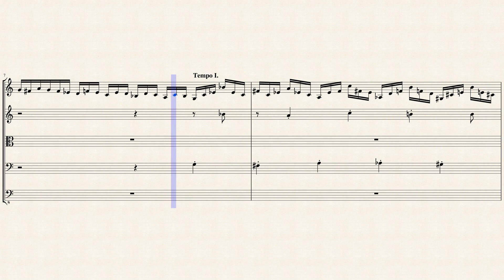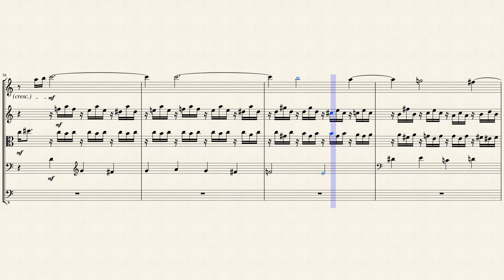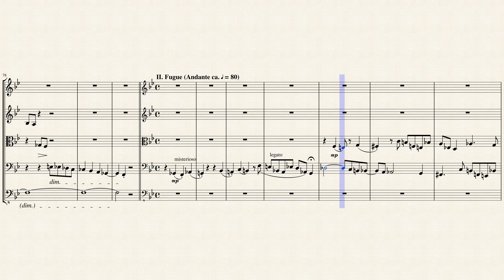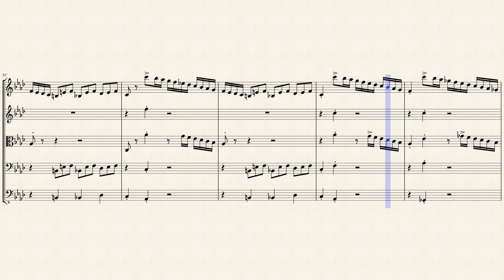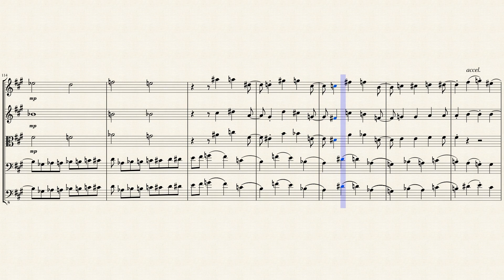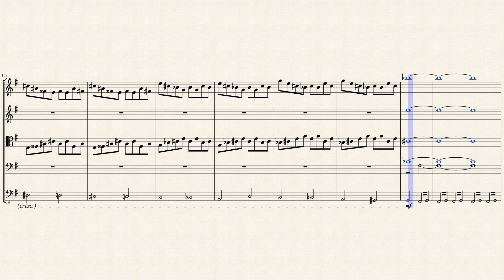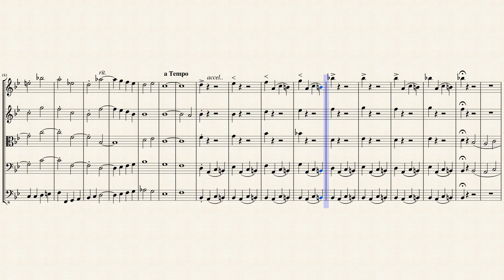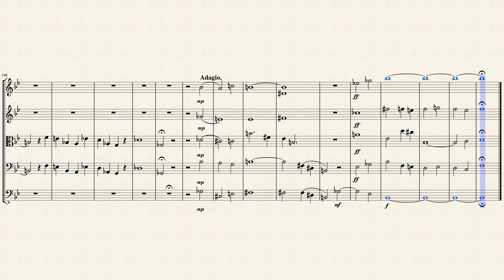Fantasy & Fugue on the Theme B-A-C-H (S.260) for String Quintet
Franz Liszt was a 19th-century Hungarian composer, pianist, conductor, and teacher. Liszt became renowned throughout Europe during the nineteenth century for his virtuosic skill as a pianist. He was said by his contemporaries to have been the most technically advanced pianist of his age and perhaps the greatest pianist of all time. He was also a well-known composer, piano teacher, and conductor who contributed significantly to the modern development of the art. He was a benefactor to other composers, including Richard Wagner, Hector Berlioz, Camille Saint-Saëns, Edvard Grieg and Alexander Borodin. As a composer, Liszt was one of the most prominent representatives of the "Neudeutsche Schule" ("New German School"). He left behind an extensive and diverse body of work in which he influenced his forward-looking contemporaries and anticipated some 20th-century ideas and trends. Some of his most notable contributions were the invention of the symphonic poem, developing the concept of thematic transformation as part of his experiments in musical form and making radical departures in harmony.

Fantasie und Fuge über das Thema B-A-C-H (also in the first version known as Präludium und Fuge über das Motiv B-A-C-H, title in English: Fantasy and Fugue on the Theme B-A-C-H) (S.260i/ii [1st/2nd version], S.529i/ii [piano arrangement of 1st/2nd version]) is an organ fantasy on the BACH motif composed by Franz Liszt in 1855, later revised in 1870.

Both versions were transcribed for solo piano by the composer. The piece was dedicated to Alexander Winterberger (who also played it on the premiere, 13 May 1856) and published by Breitkopf & Härtel in 1856. It is, along with the Fantasy and Fugue on the chorale Ad nos, ad salutarem undam, one of Liszt's most famous organ works. It was composed for the consecration of the Ladegast organ in the Merseburg Cathedral. The piece is a recurring piece in the organ repertory and is frequently performed.

Although originally composed for Pi